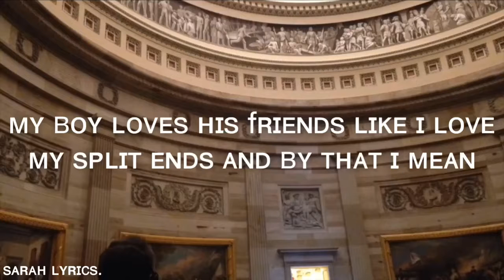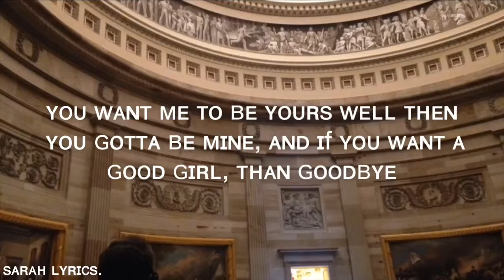my boy - Billie Eilish | lyrics